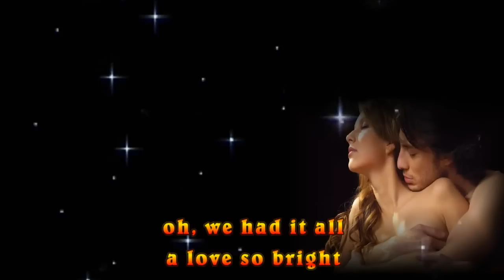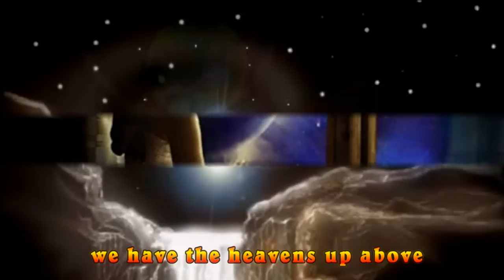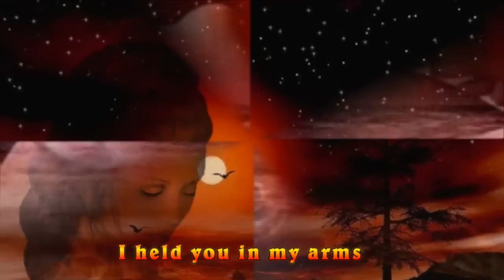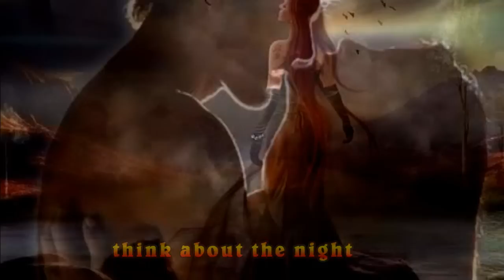Smokie-Think About The Night (lyrics)